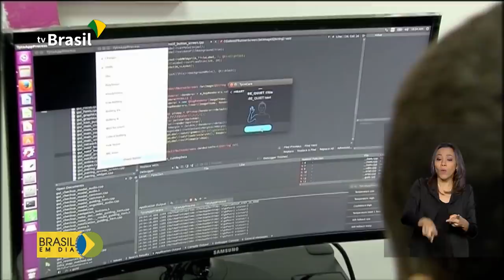Brasil em Dia - 24 de junho de 2020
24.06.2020 - Governo lança novas regras padronizadas para atuação de peritos e polícias civis na investigação de feminicídio; voluntários brasileiros iniciam testes de vacina contra o coronavírus desenvolvida pelo Reino Unido; inaugurado Centro de Operações Espaciais responsável pelo Satélite capaz de fornecer internet banda larga para todo o país.